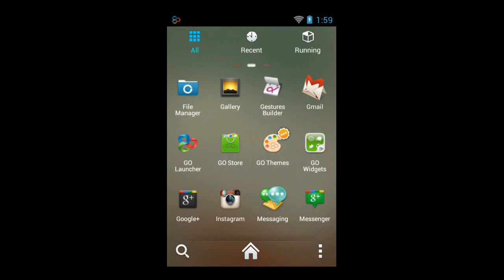Fade Time Theme For Android Phone